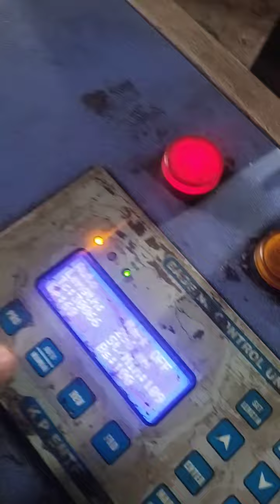cutting silling mashine daily skill and hard work and good production